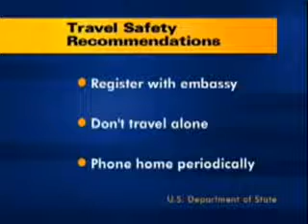NY1 Travel With Val Spring Break-Mexico Tourism Board